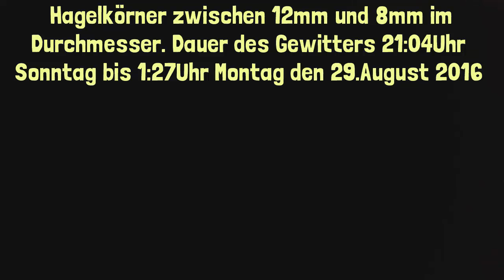Hagelgewitter Leipzig [28.8.2016] - WEATHER UPDATE Daily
✎ Netzwerk CraftYourLife:
✼ Offizielle Homepage
✼ Teamspeak
➤ ts3.craftyourlife.de

✼ Texturen von Minecraft 1.8.x [via Dropbox]

Nächste Titel:
# n.A.
# n.A.
# n.A.